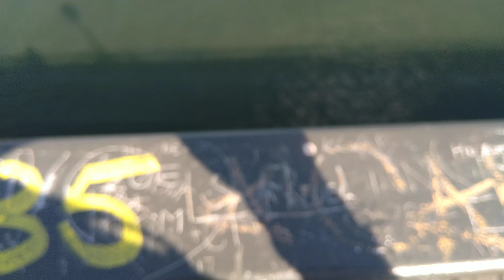Chetele le hall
It is a place for mastly you will find luxury products and bar club retourant ,mostly for tourists